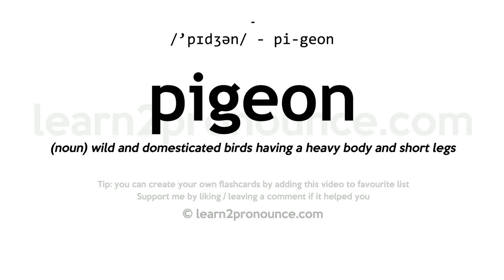Pronunciation of Pigeon | Definition of Pigeon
Pigeon pronunciation | How to pronounce Pigeon in English?
/`pɪdʒən/
Meaning of Pigeon | What is Pigeon?
(noun) wild and domesticated birds having a heavy body and short legs
What is Pigeon | Pigeon meaning and definition?